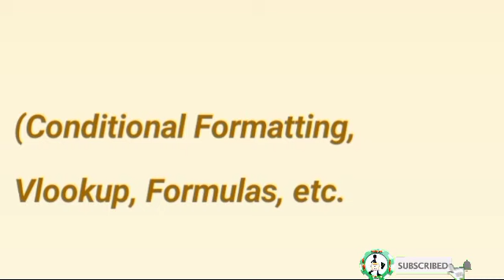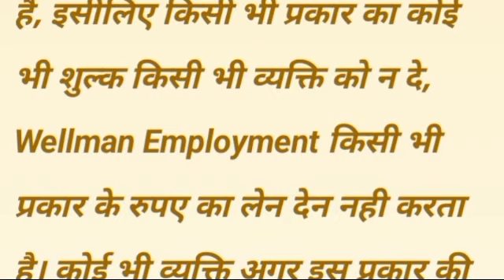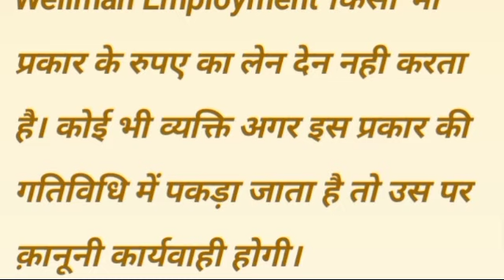भर्ती है Oppo Mobile कंपनी में|job in Oppo company|latest job noida today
kiword_placement cell india|noida  vacancy today|job in noida|job in noida today|iti campus placement